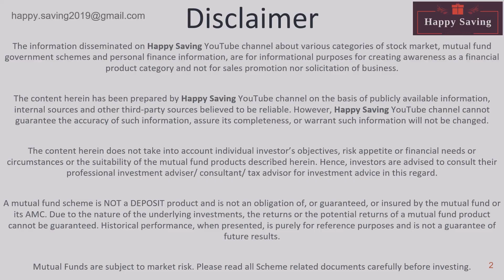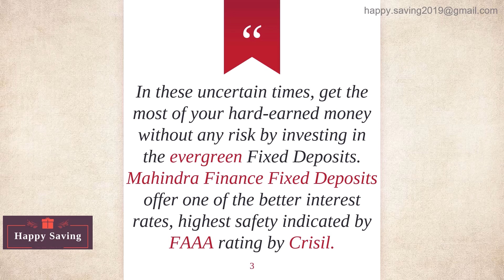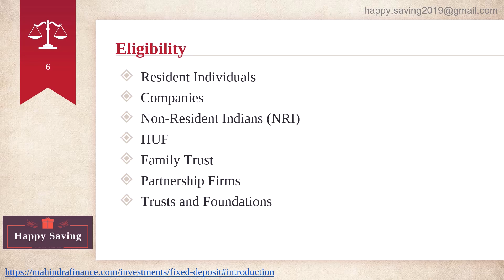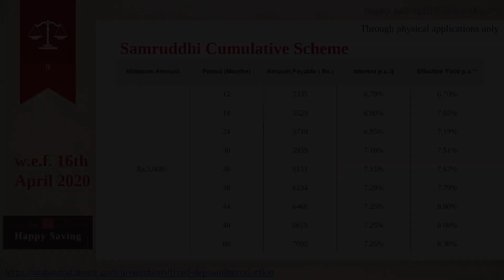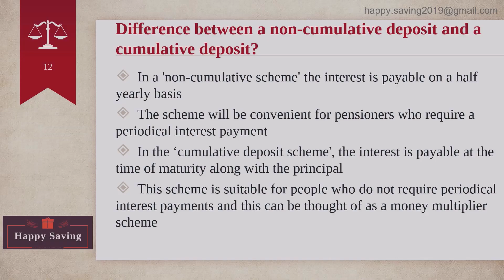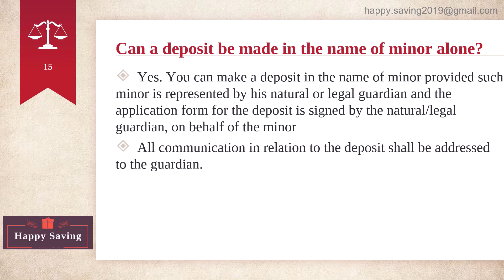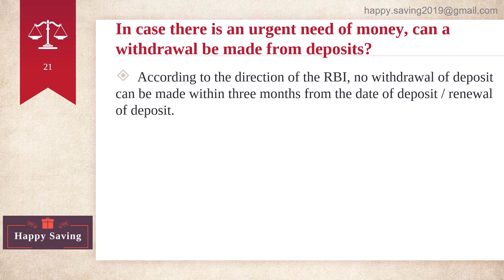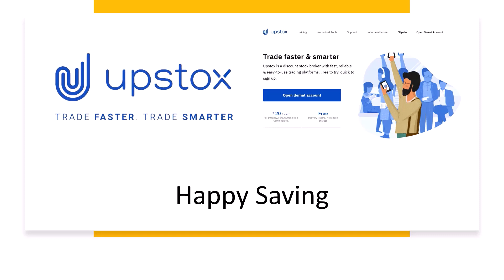Mahindra Finance Fixed Deposits in 2020, highest interest than bank FD, Fixed deposits in Tamil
Some of our popular posts on personal finance for your easy reference

Direct plan vs Regular plan, Growth vs Dividend, Which is best? Mutual Fund for beginners in Tamil
Latest interest rate on PPF, Sukanya Samriddhi, SCSS, NSC, KVP, POMIS, Post Office deposits in 2020
Top 5 Myths and Facts of Mutual Fund for 2020, Mutual Fund for beginners in Tamil
Types of Mutual Funds in 2020
Index funds in tamil, Passive funds in tamil , How to choose best Index fund, Nifty 50, Sensex 30